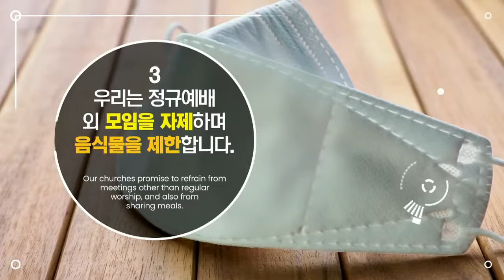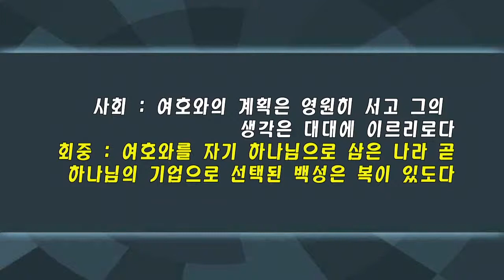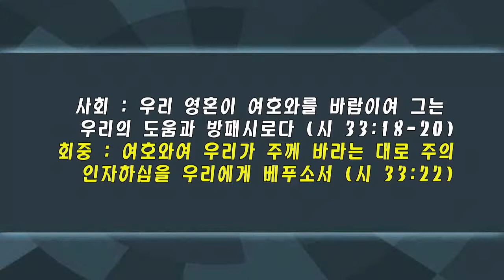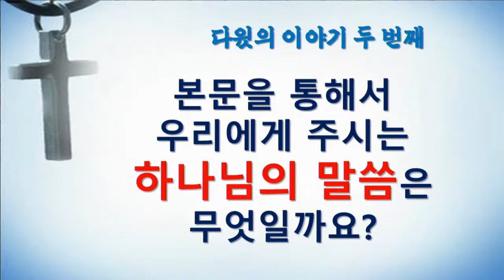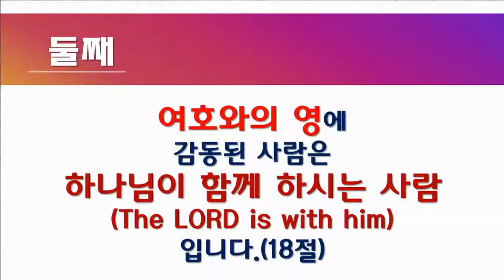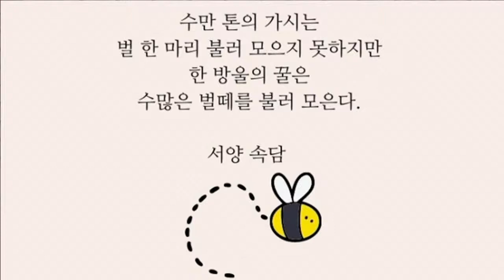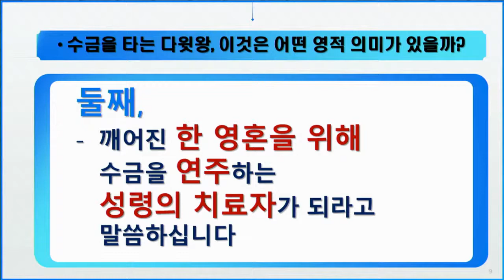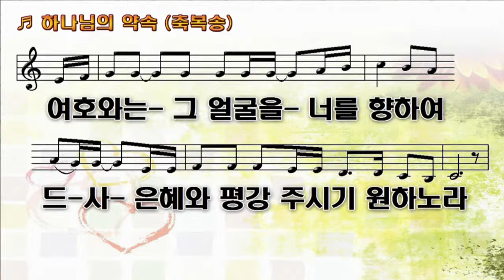2021년 6월 6일 주일2부예배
2021년 6월 6일 주일2부예배
사무엘상 16:14~23 "여호와께서 그와 함께 계시더이다"